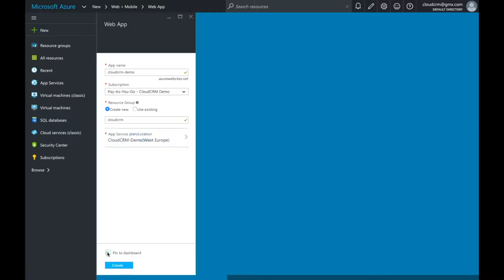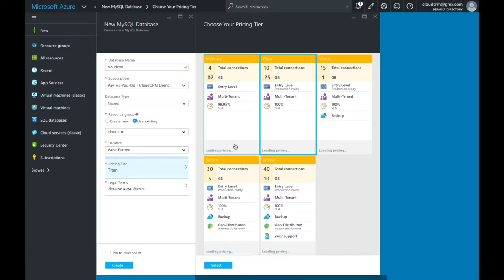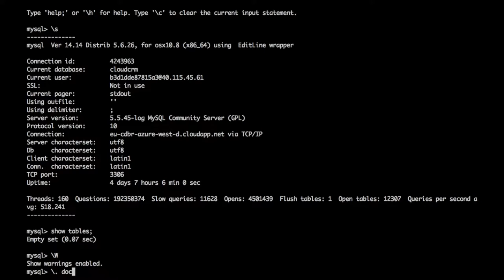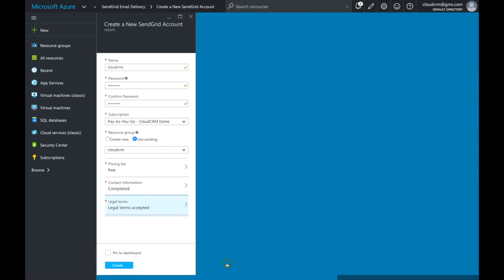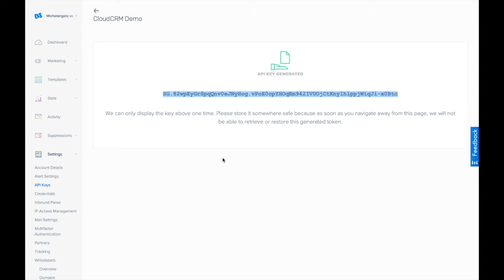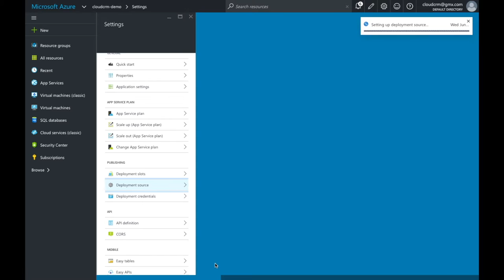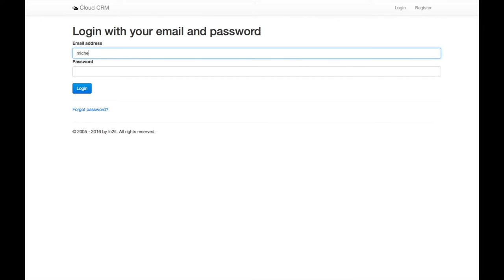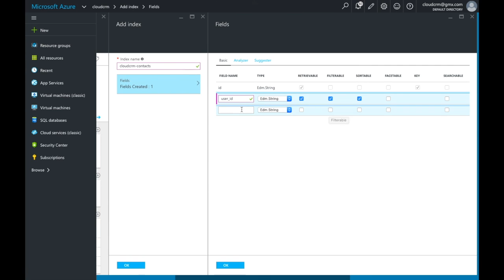PHP App Demo - Full movie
Deploying a custom app to the Microsoft Azure cloud: from getting required services and setting up continuous delivery with GitHub to adding Azure Search as extra to your application.